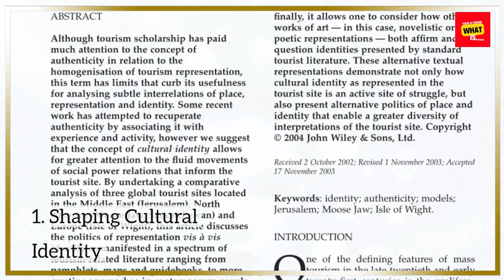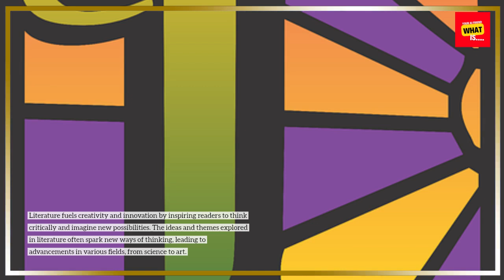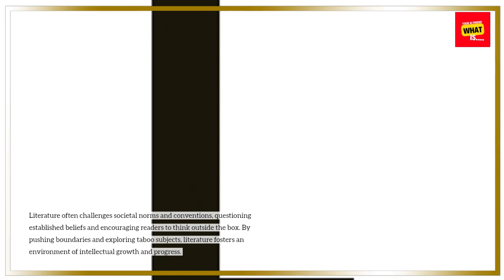The Impact of Literature on Society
Literature shapes culture and society. Explore how books and writing influence our thoughts, values, and worldviews.